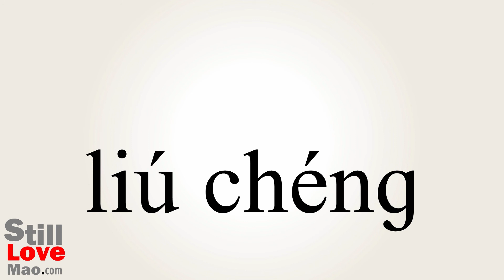How to Say Procedures in Chinese